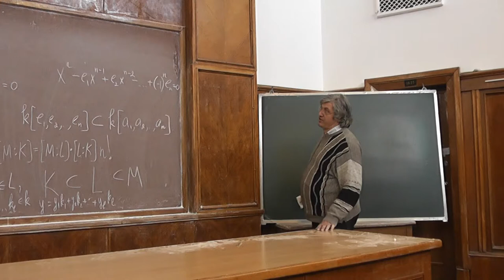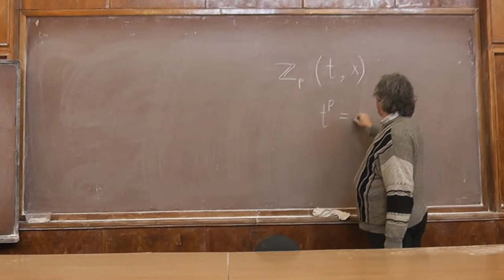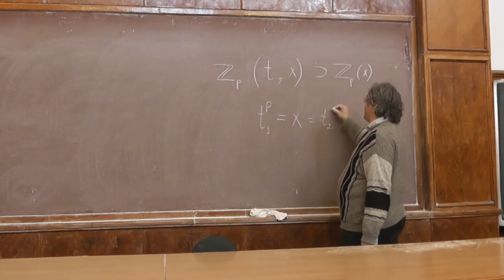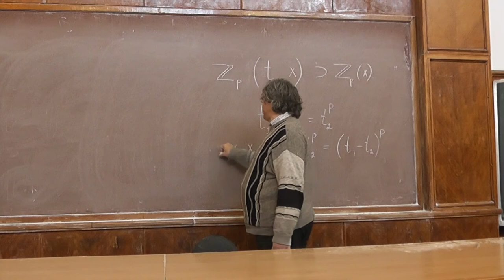51 Несепарабельное расширение